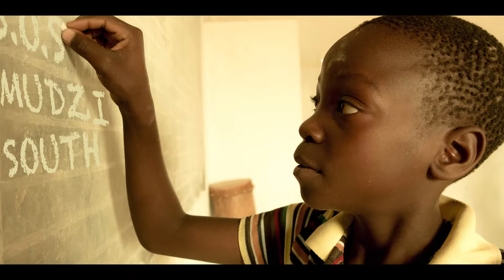S O S Mudzi South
The People of Mudzi South in Zimbabwe have been suffering in silence for too long. Finally PERFECT IMAGE STUDIOS have given them a VOICE.
The question is will you listen?